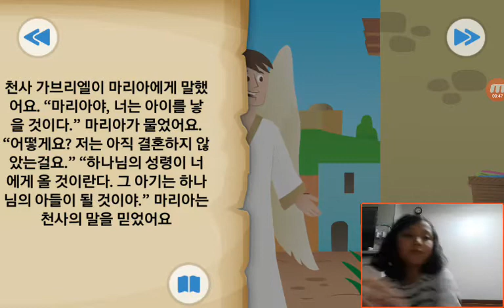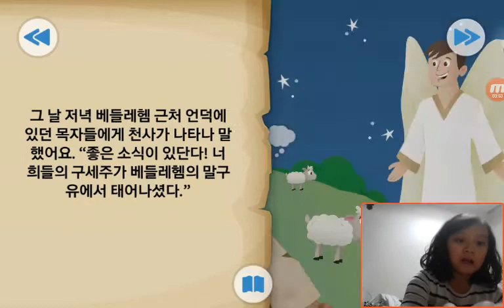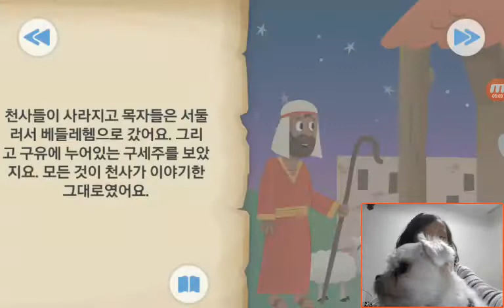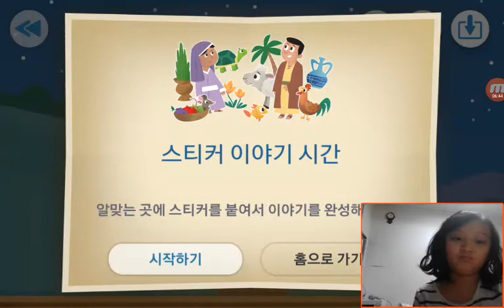‹Kids›Grace：BibleStory‹성경이야기› 첫번째 크리스마스 선물 – 예수님의 탄생